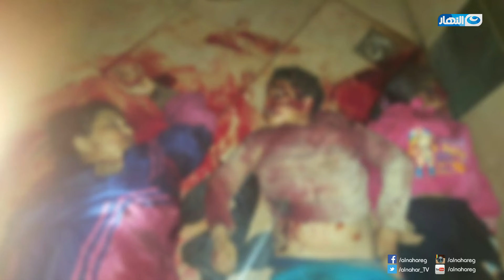صبايا الخير | على طريقة فيلم Split شخص يتحول ويقتل أسرة بالكامل بشكل بشع وغريب جداً والسبب مجهول